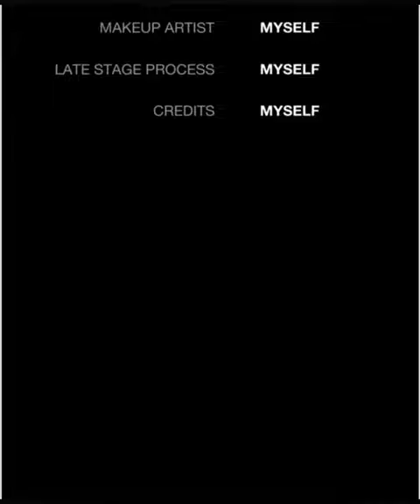Salon Cupid Jogja Indonesia 20220604